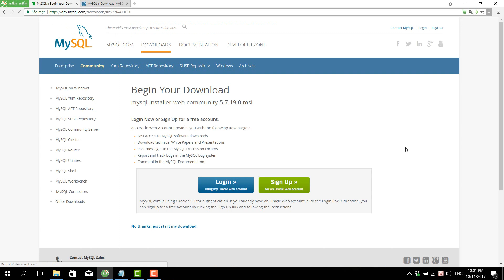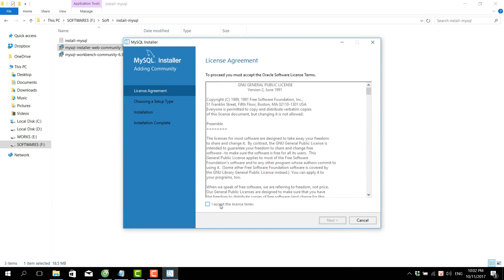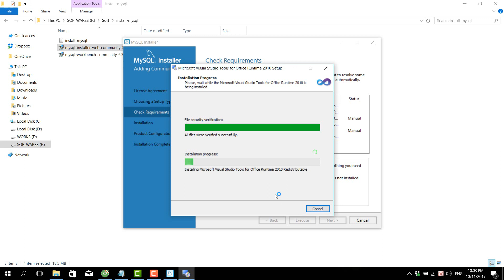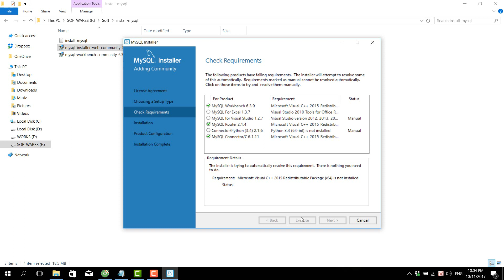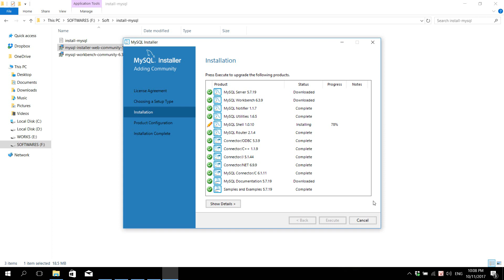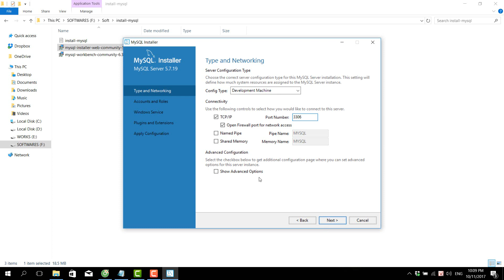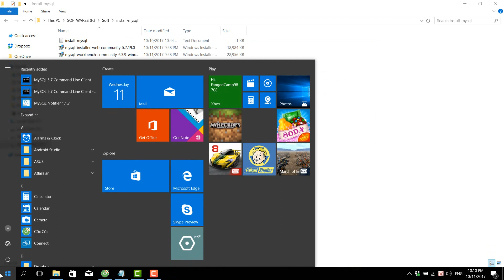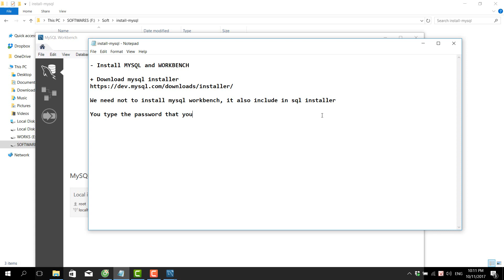MySQL | Download and install Mysql and Workbench on Windows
- Install MYSQL and WORKBENCH

We need not to install mysql workbench, it also include in sql installer

You type the password that you set before